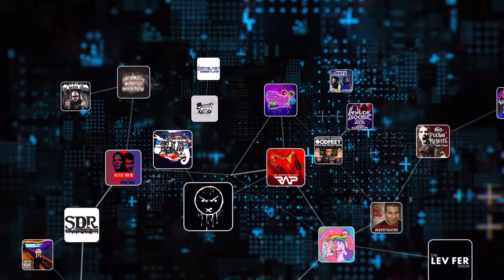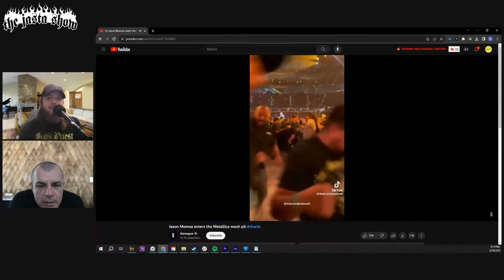Dave Peters (Throwdown) | The Jasta Show 690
Dave Peters, Frontman for the legendary THROWDOWN is my guest on this all new episode of The Jasta Show! On this one we talk about Throwdown and their incoming Return to the stage, plans for the future and some wild stories from the early days! Check it out!

Find Throwdown Here

Musician, former television host, and podcaster Jamey Jasta (Hatebreed, Kingdom of Sorrow, Jasta and the former host of MTV's Headbanger's Ball) interviews your heroes every Monday and Thursday. The newest 20 episodes are always free, but if you want access to all the archives, watch live, chat live, access to the forums, and get the show a week before it comes out everywhere else